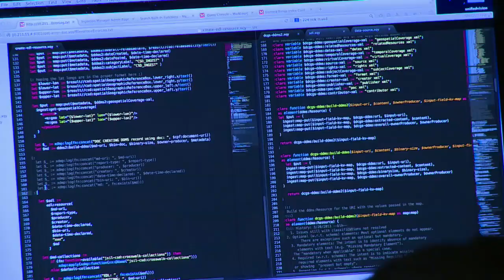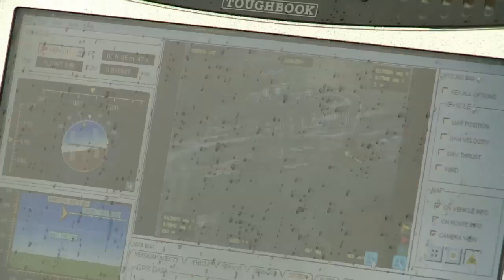NATO Intelligence, surveillance and reconnaissance - Giving commanders the information edge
Intelligence, surveillance and reconnaissance (ISR) capability is crucial. Unified Vision 2014 (UV14) is the biggest Joint ISR trial NATO has ever staged, with a multitude of ground sensors, surveillance balloons, jammer aircraft and land ISR assets deployed during this trial. It is taking place from 18 to 28 May and aims to test NATO's ability to gather and fuse intelligence from multiple sources from satellites to unarmed aircraft to ground sensors at different stages of a crisis.